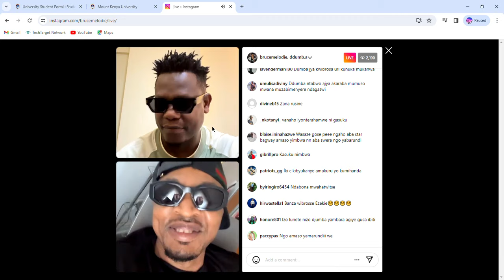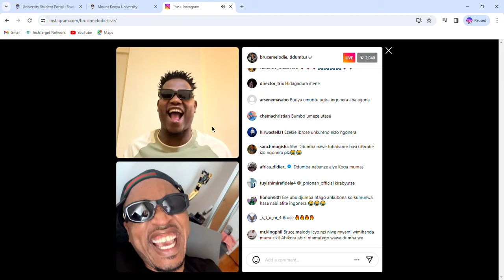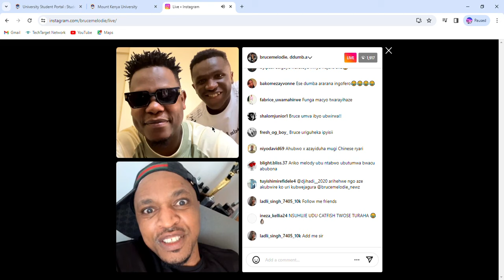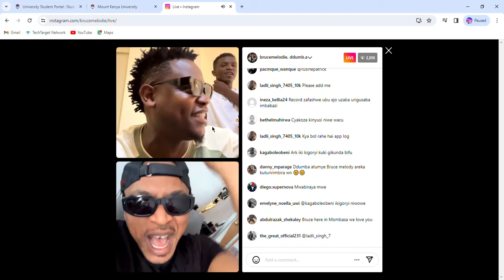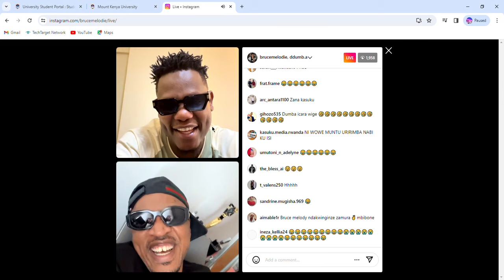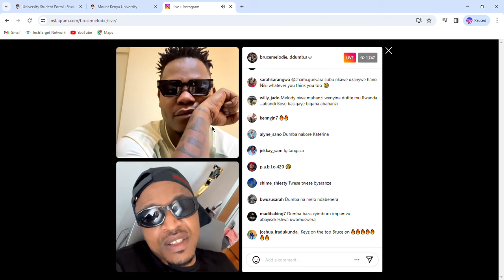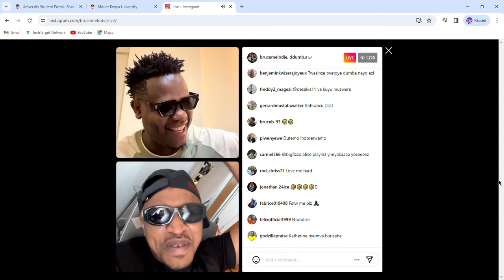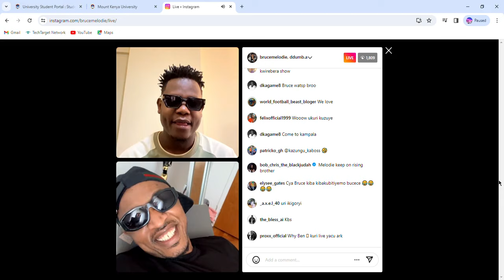Kasuku kamubayeho Bruce melody na Dumba baramwitakanye || Bruce melody yemeyeko The ben arenze